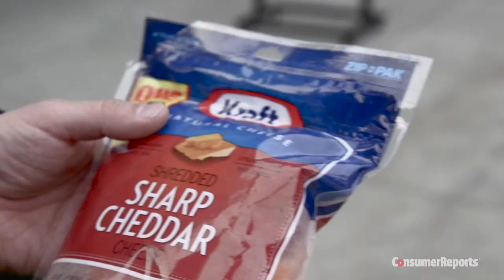What You Should Know About the “Natural” Label | Consumer Reports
Sixty-two percent of people surveyed by Consumer Reports say they usually buy foods labeled “natural.” We want the FDA to ban the term because it's meaningless. The foods can contain GMOs, artificial ingredients and can be produced with pesticides.